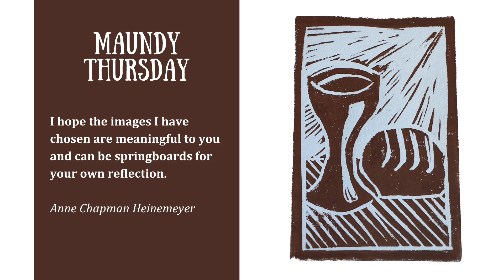Maundy Thursday - Holy Week Artwork with Anne Chapman Heinemeyer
Maundy Thursday
Holy Week Artwork with Anne Chapman Heinemeyer

"After doing a bit of sketching in my late teens, art did not play a significant part of my life until 2017 when I started to sketch during vacations. Soon afterwards I joined a local urban sketching group and then took some art classes from the City of Calgary. Since then I have found art has given me much joy in my life and served many purposes including creativity, recreation (fun!), mindfulness (awareness of my world), and being in relationships with others (e.g., using handmade cards to express my appreciation for the people in my life). I am not terribly disciplined in my art techniques and have tended to branch out into new mediums rather than becoming expert in one particular area. Currently my favourite mediums include acrylics, watercolours, oil pastels, collage, and block printing.

When invited by my church community to do some art for Easter and Holy Week I chose to use block printing as this method lends itself to simple yet bold and powerful images. As I did my block prints of palm branches (Palm Sunday), bread and wine (Maundy Thursday), empty crosses (Good Friday) and an empty tomb (Easter Sunday)

I found myself thinking about the meaning and relevance of these Holy Week stories and events. I hope the images I have chosen are meaningful to you and can be springboards for your own reflection.

Anne Chapman Heinemeyer"